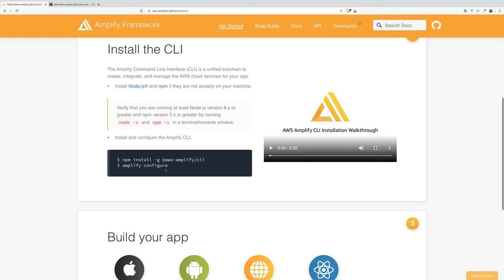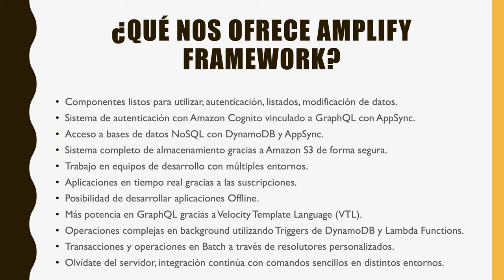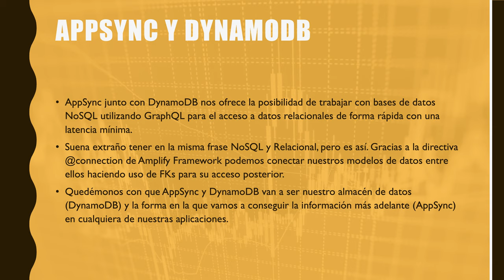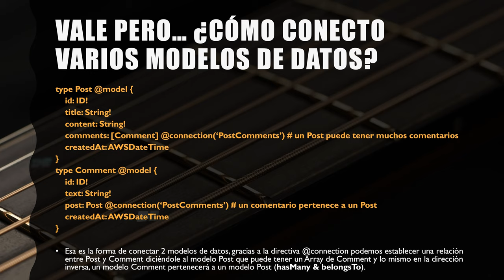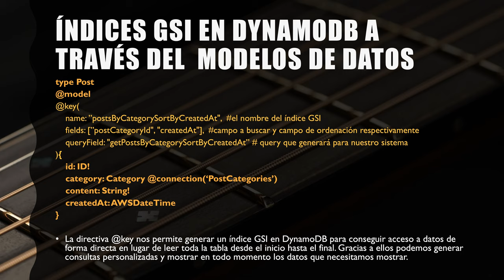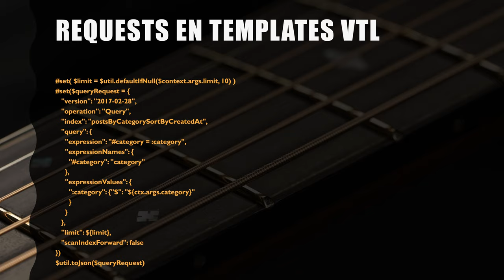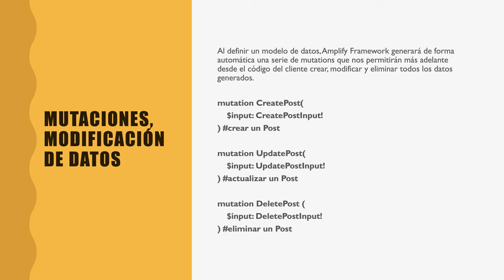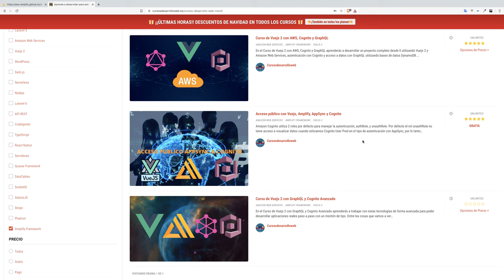Masterclass Amplify Framework con Vuejs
Conoce las bases de Amplify Framework para el desarrollo de aplicaciones web y móvil escalables con Vuejs y Amazon Web Services.

🔥Sigue aprendiendo todo lo necesario sobre Amplify Framework en Cursosdesarrolloweb 🔥